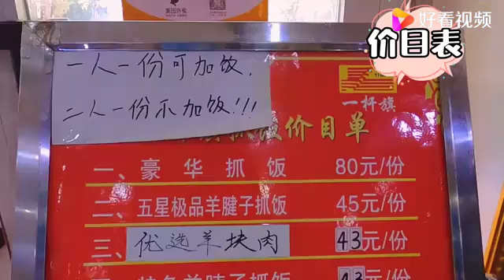新疆哈密金牌名小吃，一杆旗羊肉手抓饭，人气很旺开了多家连锁店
新疆哈密金牌名小吃，一杆旗羊肉手抓饭，人气很旺开了多家连锁店,本视频由样样的成长日记原创提供,440次播放,好看视频是由百度团队打造的集内涵和颜值于一身的专业短视频聚合平台